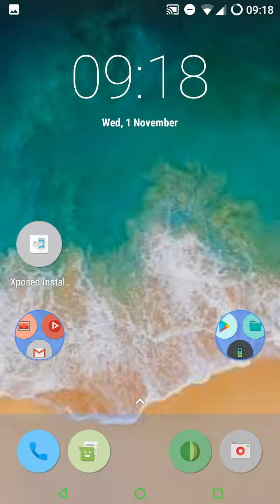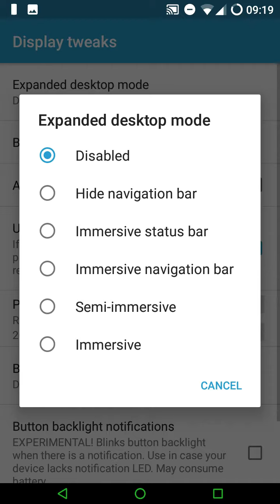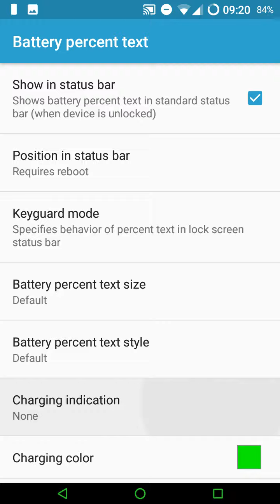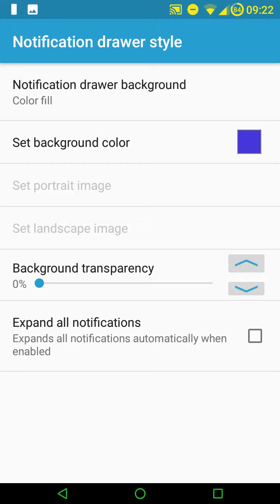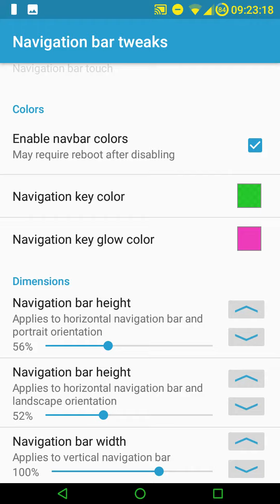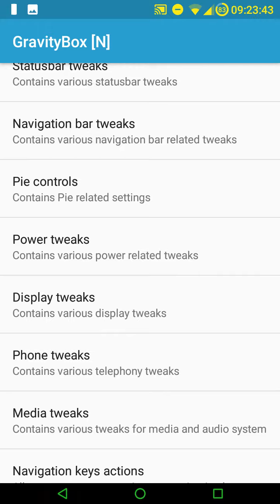Tweak Almost Anything On Your Android Phone With Xposed Module GravityBox 2017 Version Root Required